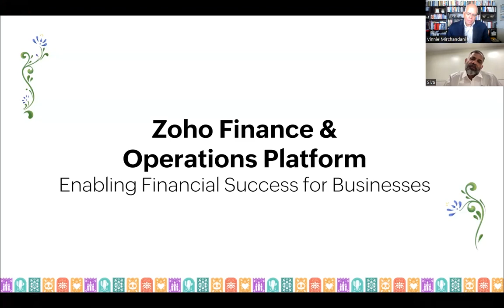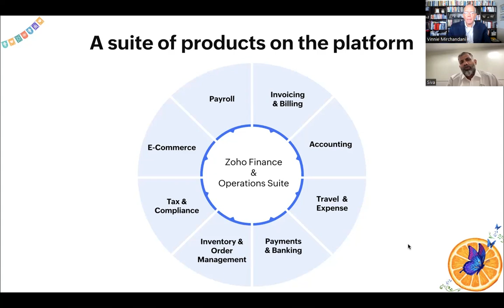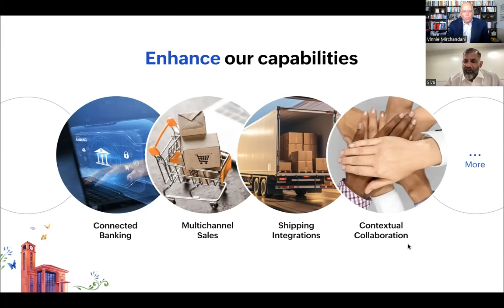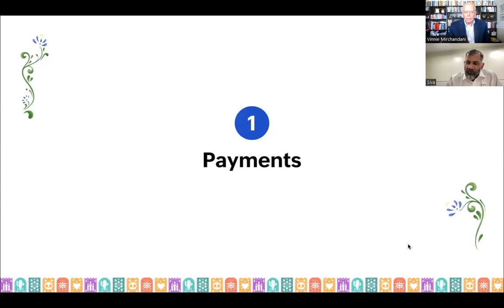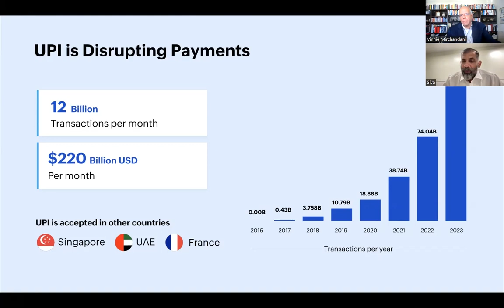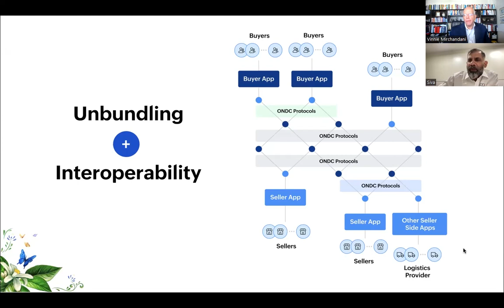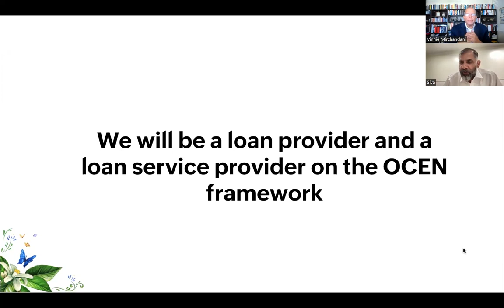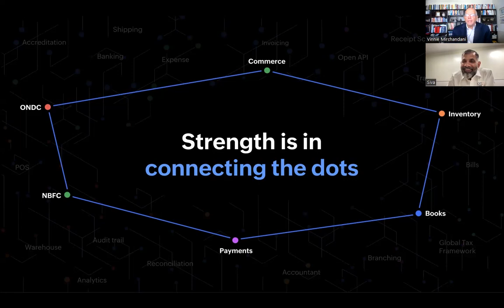Burning Platform: Strategic Insights on Zoho Finance & Operations Platform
Sivaramakrishnan "Siva" Iswaran, who heads the Finance and Operations Suite at Zoho globally discusses with Vinnie Mirchandani their growing ambitions across several dimensions: localization for many fast growing countries, its growing ecosystem, expanding beyond its SME focus to the Enterprise Market and eCommerce, Payments and other financial services which are allowing them to branch into many verticals.